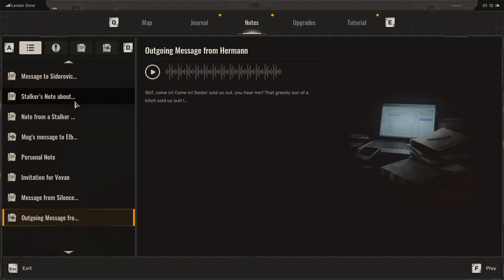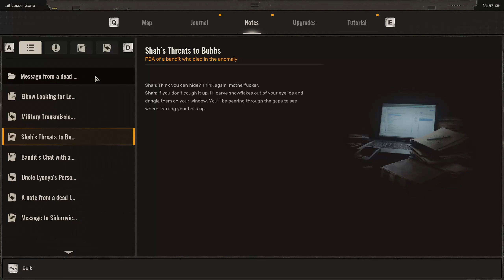Into The Poppy Fields STALKER 2 Heart Of Chonobyl Episode 3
Plus you get access to exclusive channel benefits. Click join today for as little as 0.99p, and show of that unigue badge for becoming a member today. You little show off.

WHO IS DUBBY
DUBBY is a clean energy drink that is made to give you focus with no crash, jitters, or angst like other energy drinks. We also have no maltodextrin fillers and don’t use artificial dyes. DUBBY contains vitamins, amino acids, a nootropic, and 150mg caffeine